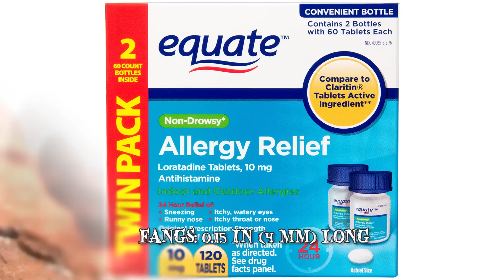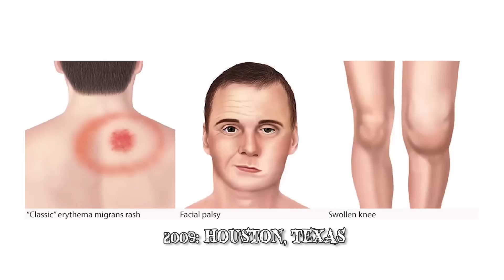Die Gefährlichsten Tiere Russlands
Hier sind die gefährlichsten Tiere aus Russland, welchen du auf deiner Reise begegnen könntest.